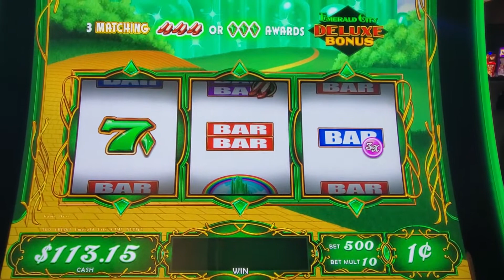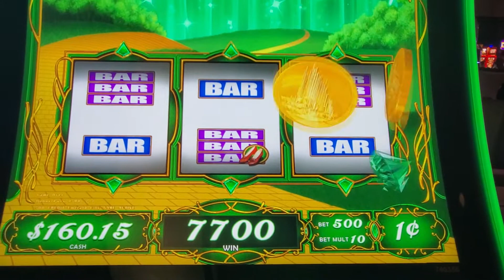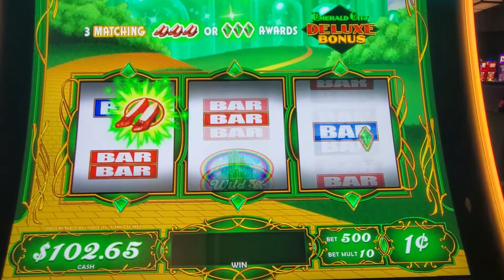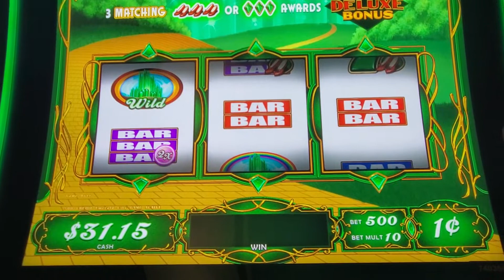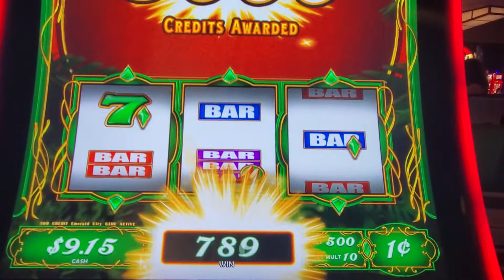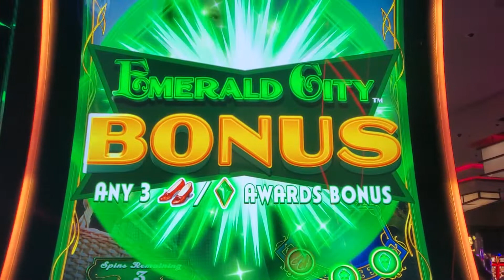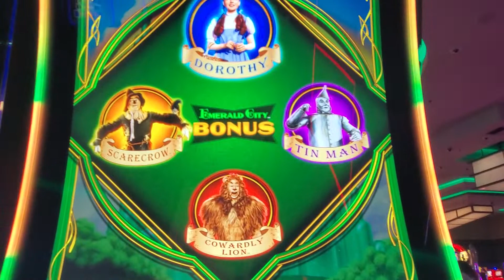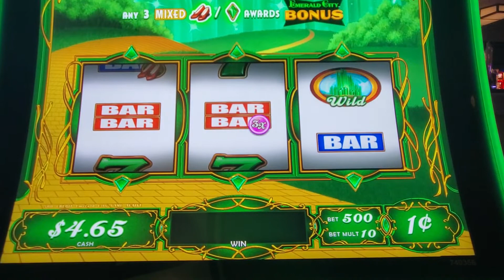🔴LIVE PLAY MAX BET - Wizard of Oz Emerald City